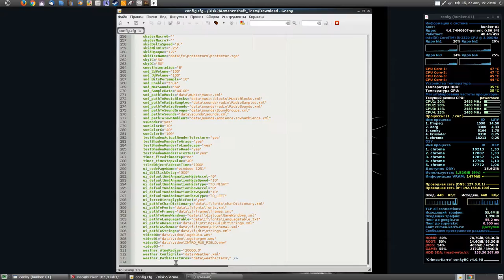Hard Truck Apocalypse / Ex Machina / GNU-Linux Wine 1.9.x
- Ubuntu 16.04.1 x-86_64.
- DE / MATE 1.14
- Kernel 4.6
- Nvidia GTX-650 ddr5 1024 mb / 128 bit.

Для проигрывания видео роликов установить wmp10.
Префикс Wine по умолчанию.